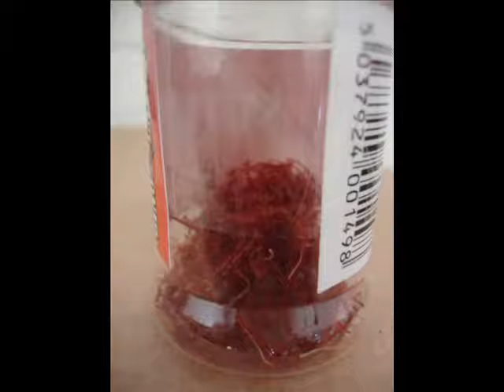Saffron Strand Pictures.Gino Latino Spices